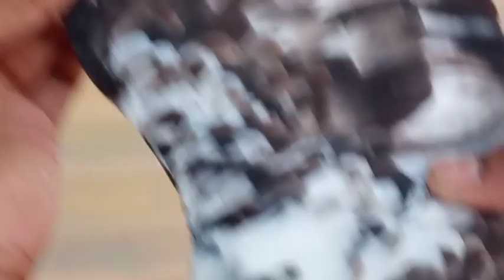Discover the Best Deal on Kabutar: 20 rs to 40 rs! 😲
Instagram I'd link follow Karo ham se bat karne ke liye